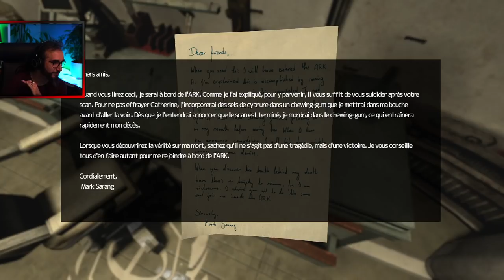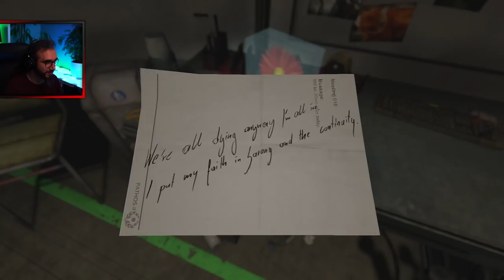SOMA (LET'S PLAY EP2) : QUE SUIS-JE ● GAMEPLAY FR